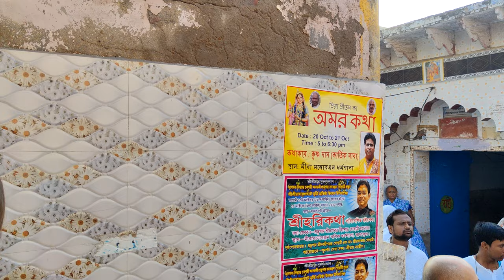Радха кунд. Харинама. Картик 2022.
Харинама в сторону Радха кунды.